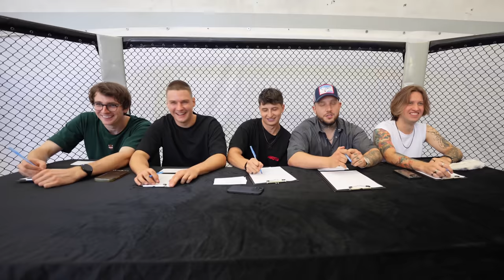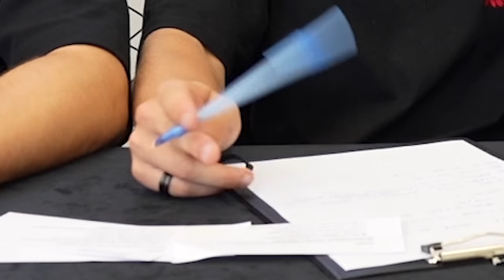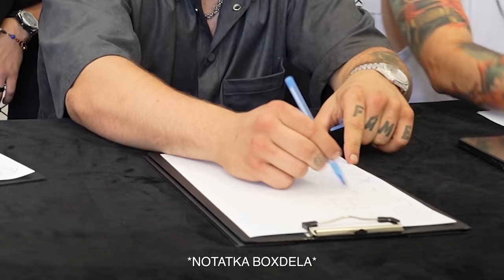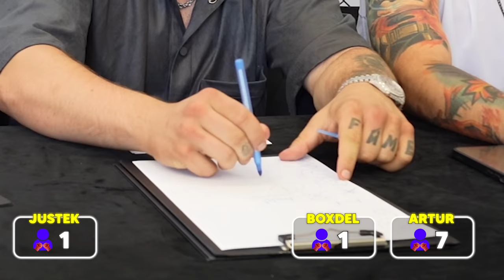ZGADNIJ PRAWDZIWEGO BOKSERA! 🥊